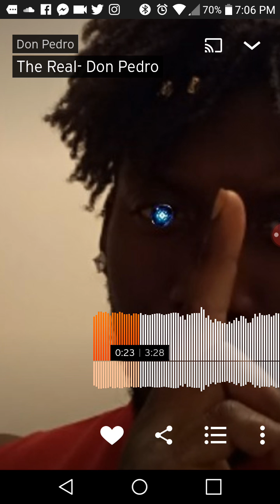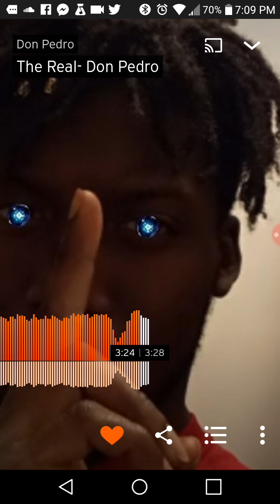Don Pedro a.k.a. YoungGuapo- The Real(Official Audio)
Listen to The Real- Don Pedro by Don Pedro